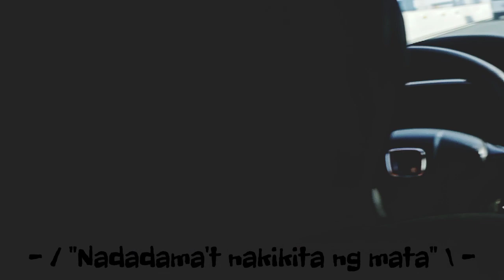Maglakbay part1 (Laguna-Tarlac) Eze,Kim,PopeJP,andLezir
chamber of reflection